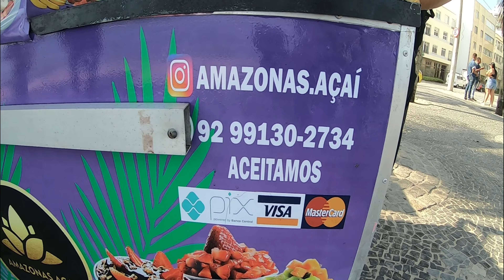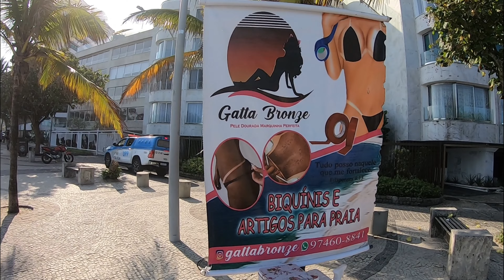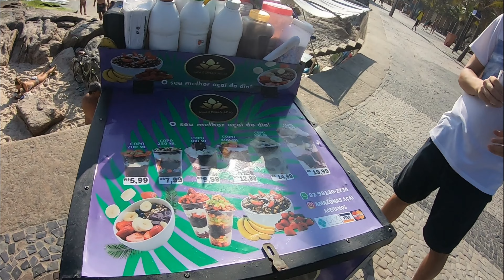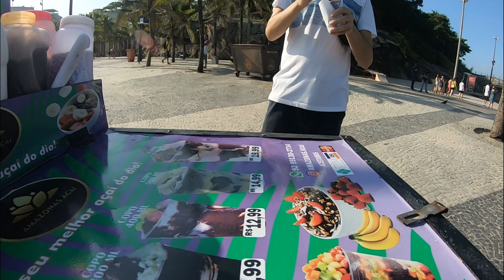Best Açaí in Rio de Janeiro - Brazil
I spent the day with a really nice guy named Oberdan who sells one of, if not the best açaí in Rio de Janeiro. He is an example of a success story here in Rio that proves if you work hard and are determined, you can make it in Brazil despite starting with practically nothing.